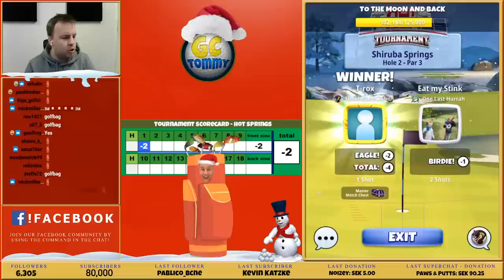Golf Clash LIVESTREAM, Weekend round - Master - Hot Springs Tournament!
This is a livestream where I will be playing WR for Master in the Hot Springs tournament.